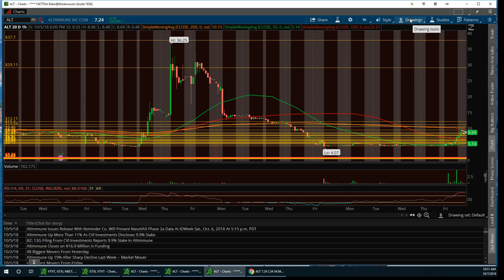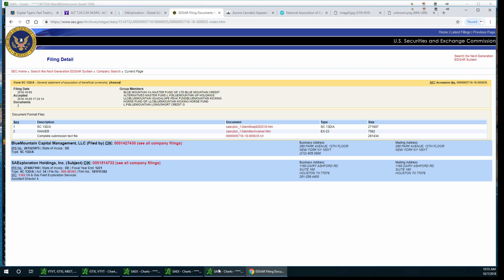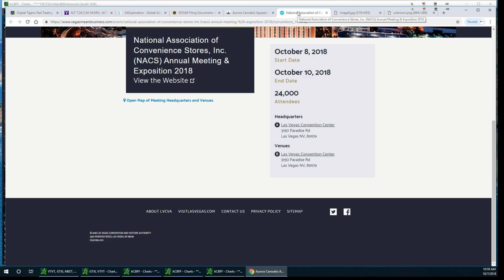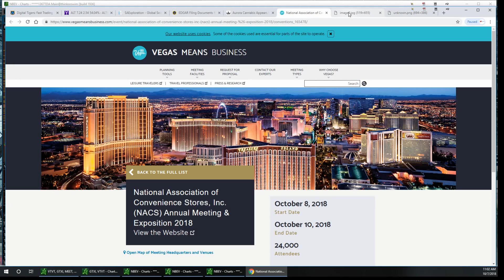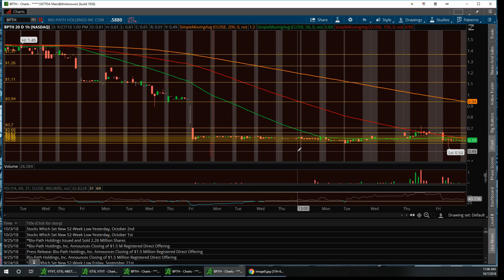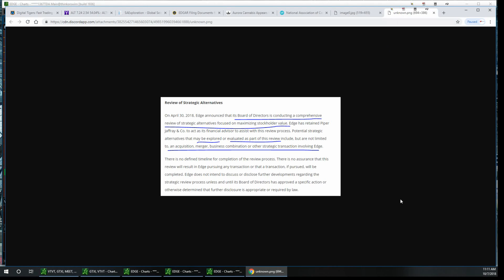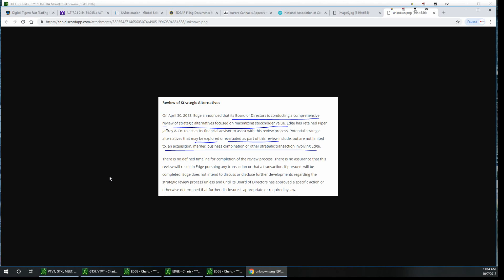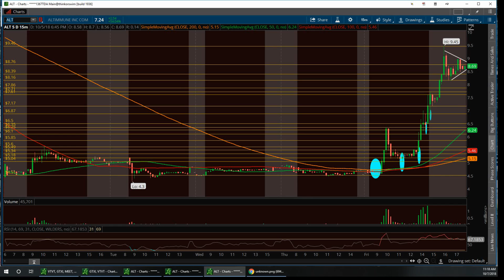$ALT $SAEX $ACBFF $NBEV $OGEN $BPTH $JCP $EDGE Recap/Watch-list